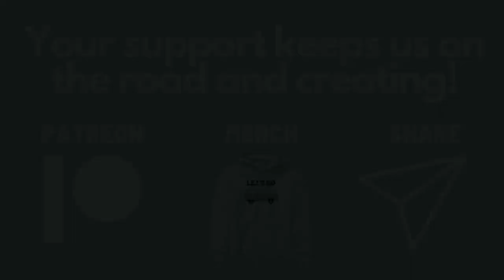Camping at KILLARNEY PROVINCIAL PARK | Killarney Campsite with a View | Campfire Cooking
Join us as we head to Killarney Provincial Park for a fun filled weekend getaway. Thanks to Campnab, we were able to snag a last minute cancellation at Killarney Provincial Park. We were even more surprised when we arrived at our site. Somehow we booked a waterfront site with an epic view of George Lake!  Our first night was pretty relaxing - after a 5 hours drive we really just wanted to get set up and then get some food cooking over the campfire.

Our subscription allows us to set up multiple searches for dates, campgrounds, and even specific campsites. We get notified once a cancellation occurs and are able to quickly hop onto the booking site to snag that campsite!! This is a great way to keep us on the road😄)

Interested in what gear we use? Below are some convenient purchase links for you guys to our latest gear!

Trekology Blow up pillow

SUPPORT US!

OUR GEAR

Vessi Footwear:
🇨🇦🇺🇸Everyone! ➡️RWRD.IO/G0JC6EH